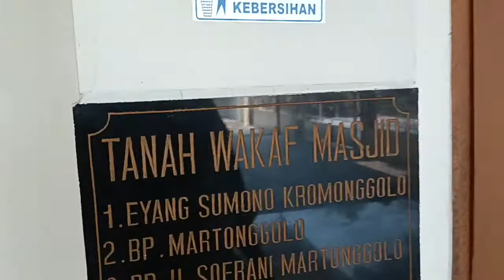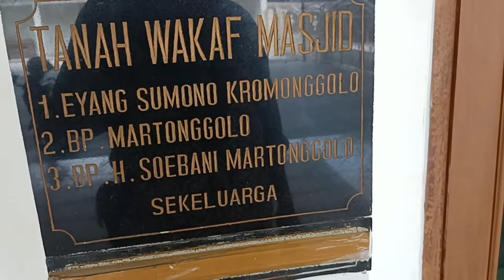Masjid Al Ikhwan Grogol Potensi Kemakmuran Umat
Tlusur Desa Grogol